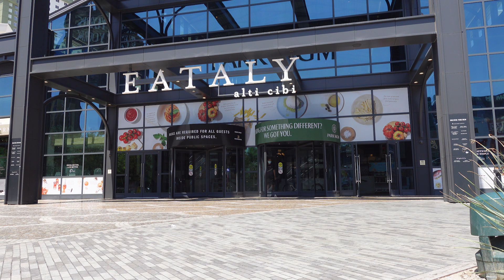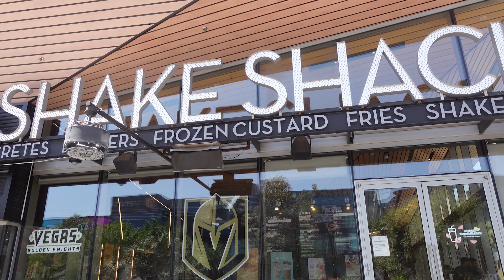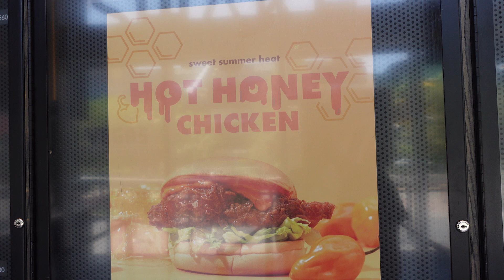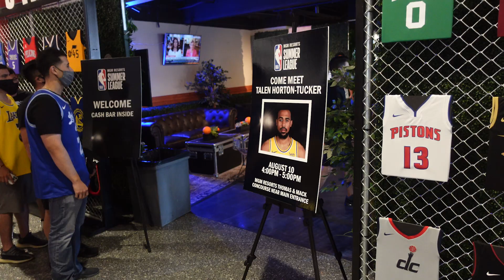Random Vlog#5: Highlights Debut Marques Bolden dengan Wizards // Giannis Super Humble dengan Fans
Di Random Vlog kali ini kita akhirnya berhasil untuk melihat debutnya Marques Bolden bersama Washington Wizards serta juga melihat match-up seru antara Jalen Green melawan Cade Cunningham.